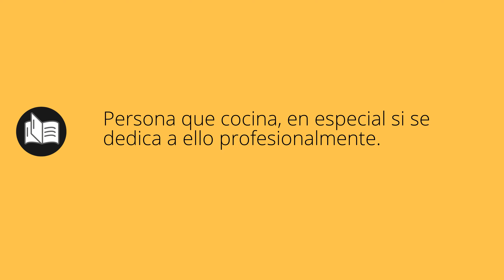Que significa COCINERA • cocinera SIGNIFICADO • cocinera DEFINICIÓN • Que es COCINERA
Que significa cocinera en español. Cual es el significado y definicion de cocinera. que es cocinera. cocinera definiicon en español. Todos los significados y definiciones del diccionario español.

Diccionario de la RAE (Kindle):
Diccionario de la RAE (Tapa dura):
Diccionario de primaria VOX:
Diccionario Esencial de la Lengua Española:
Diccionario Cambridge Español - Inglés: